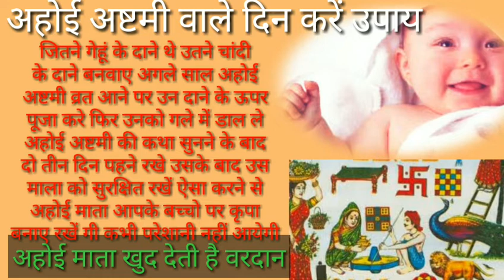अहोई अष्टमी,वाले दिन करें उपाय//Ahoi ashtmi puja vidhi/अहोई अष्टमी व्रत कथा/ahoi ashtmi 2019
अहोई अष्टमी वाले दिन करें यह उपाय अष्टमी व्रत कथा अहोई अष्टमी पूजा विधि अष्टमी की पूजा कार्तिक कृष्ण पक्ष की अष्टमी को की जाती है इस पूजा को बेटे वाली माई करती हैं जिनके बेटे होते हैं वह स्त्रियां इस पूजा को करती हूं अहोई माता की पूजा के करने से अहोई माता बच्चों के ऊपर कृपा दृष्टि रखती हैं उनकी आयु को लंबी करती हैं और उनकी सभी मनोकामनाएं पूरी करती है बहुत अच्छा व्रत है चमत्कारी व्रत है और इस उपाय को जरूर करें यह उपाय बच्चों की संख्या बनी रहे

अहोई अष्टमी की पूजा करने से माता लक्ष्मी की कृपा बनी रहती है और बच्चों की आयु लंबी होती है इसमें शाम को चंद्रमा को अर्घ देकर के व्रत खोलते हैं पूरे दिन निराहार व्रत किया जाता है